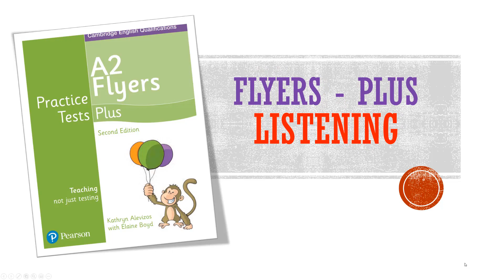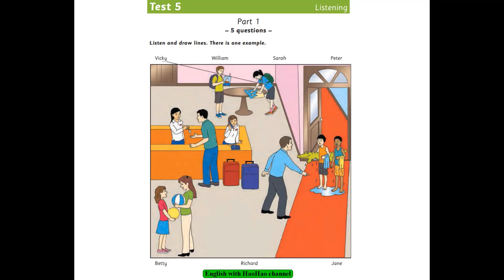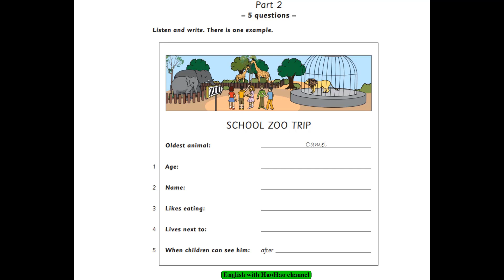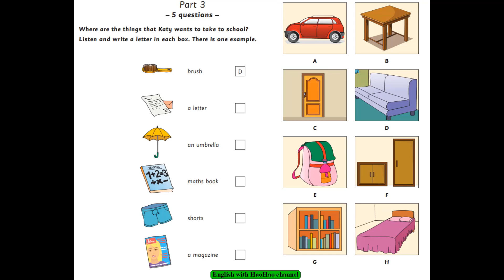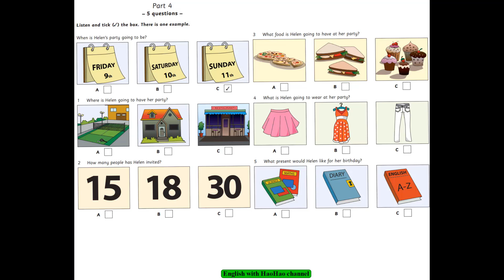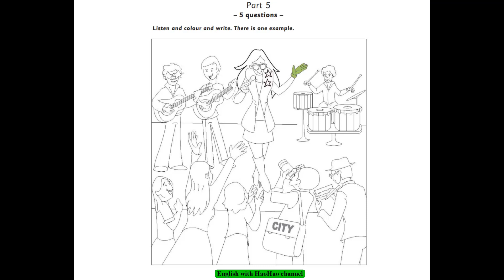FLYERS PLUS | CAMBRIDGE | TEST 5 | LISTENING | ENGLISH WITH HAOHAO CHANNEL